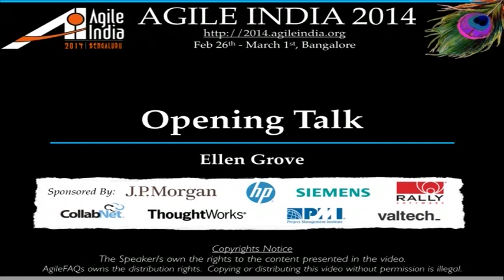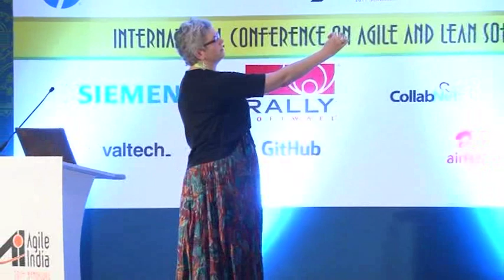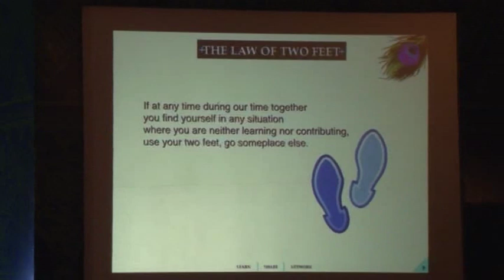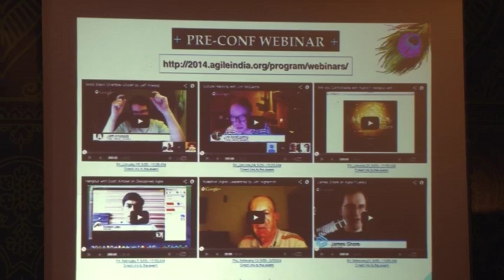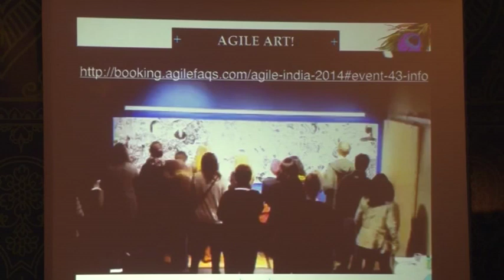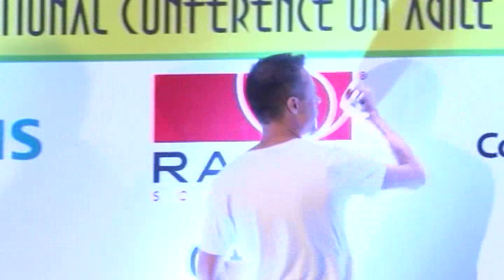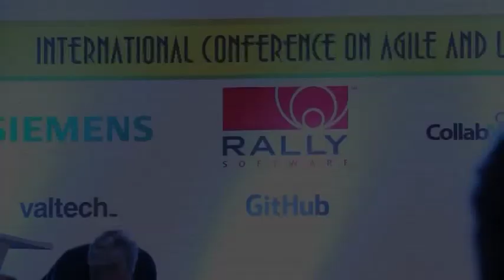Opening Talk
Agile India 2014: Scaling Agile Adoption Opening Talk
Speaker: Ellen Grove